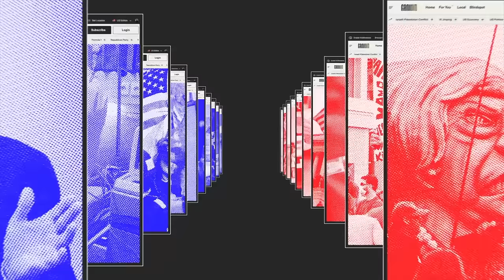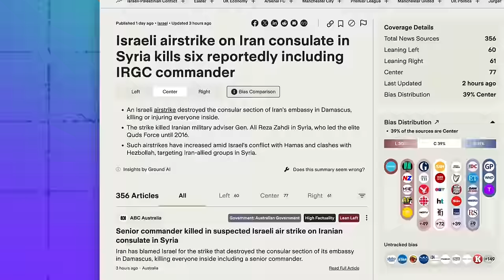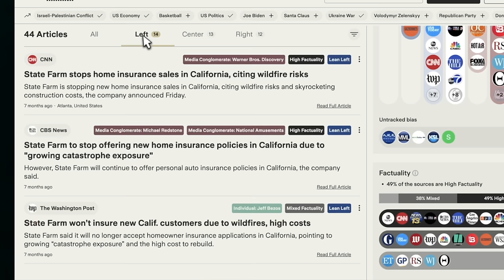How Will Iran Respond to Israel's Airstrike?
Compare news coverage. Spot media bias. Avoid algorithms. Be well informed.

In today’s episode, we run through Iran’s response to Israel's deadly airstrike. Also, we discuss Erdogan’s big defeat in the Turkey local elections; Argentina and Colombia work on rebuilding relations; and North Korea’s most recent missile test.

Further reading:

✍️ Iran Vows to Retaliate Against Israeli Strike

✍️ Erdogan’s Big Loss at Local Elections

✍️ Argentina & Colombia Rebuild Diplomatic Ties

✍️ North Korea Missile Test

00:00 Intro
00:21 Iran Vows to Retaliate Against Israeli Strike
03:19 Erdogan’s Big Loss at Local Elections
04:44 Argentina & Colombia Rebuild Diplomatic Ties
05:53 North Korea Missile Test
06:56 TLDR Good News